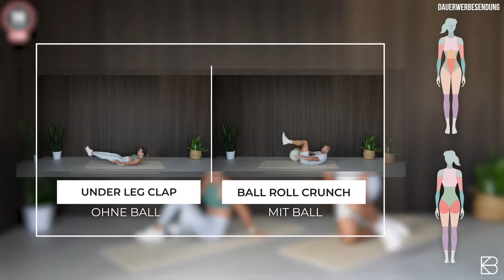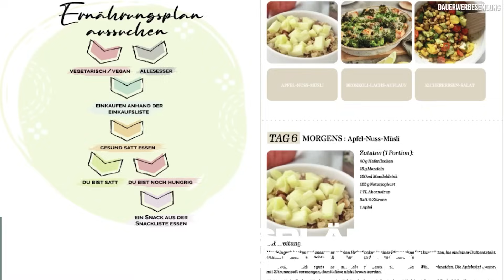FULL BODY HOME WORKOUT | SUPER SWEATY Ganzkörper Übungen | OHNE oder MIT Equipment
Wir trainieren gemeinsam in 20 Minuten den kompletten Körper für den maximalen Fatburn. Ein sehr intensives Hiit Workout das mit oder ohne Equipment mitgemacht werden kann. 👌